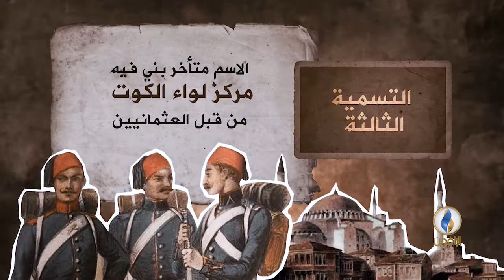تسمية مدينة العمارة وتاريخ نشأتها يعود إلى ثلاثة آراء